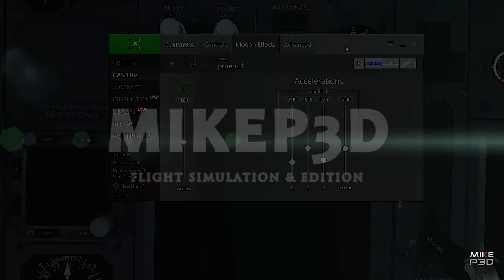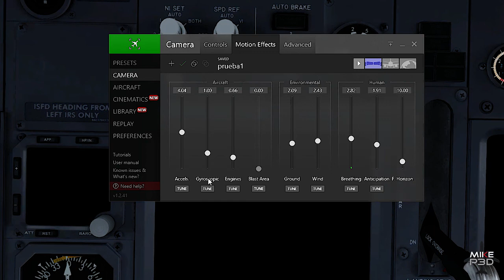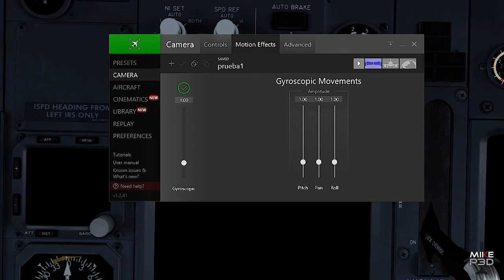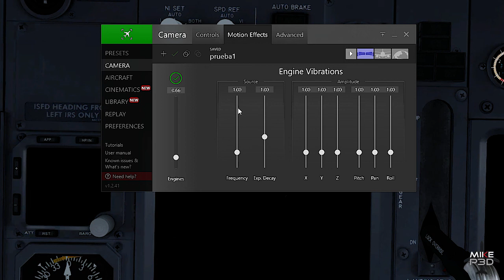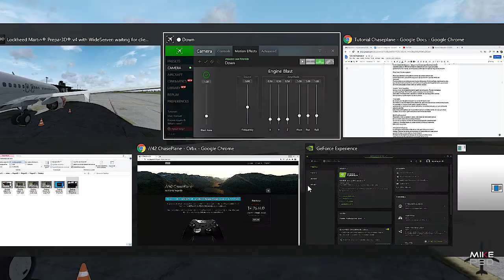Tutorial CHASEPLANE A FONDO - PART 2 - PREPAR3D v4 & PREPAR3D V5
👉👉 ¡¡¡¡Síguenos tambien en el canal de Twitter!

- Segunda parte de ésta serie de 4 vídeos explicando a fondo según la guía del desarrollador y según mi experiencia el funcionamiento de CHASEPLANE.

-Second part of this series of 4 videos explaining in depth according to the developer's guide and in my experience how CHASEPLANE works.

-¡¡Vuestra experiencia e inmersión de vuelo NUNCA será la misma!!

-Your experience and flight immersion will NEVER be the same !!

[[Mi equipo / My PC's configuration]] :

-16 GB RAM DDR4
-   🖥  🖥 2 Monitores / 2 Computer's screen at 1920 x 1080 60GHz